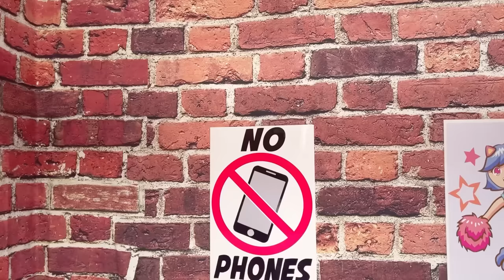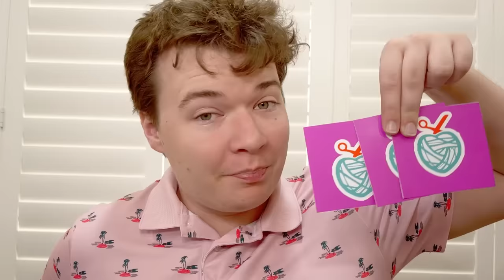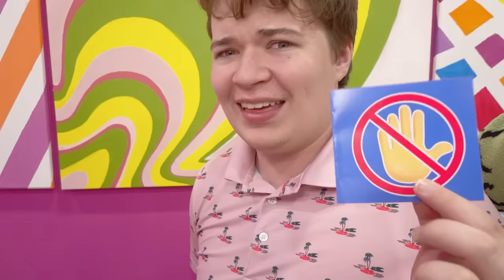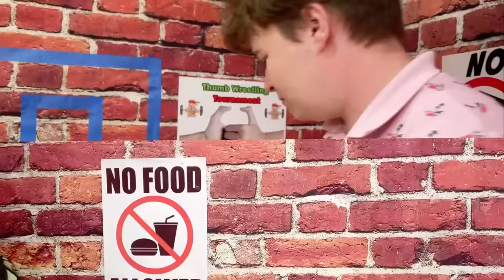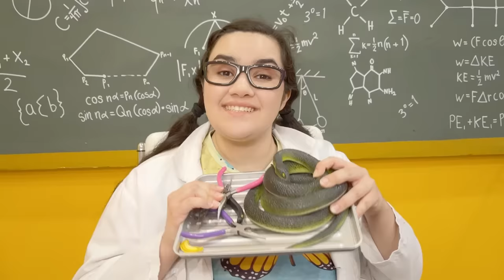No Hand One Hand Two Hand Challenge | 24 Hour School Challenges Funny Ideas and Crazy Situations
Ben & Max are competitive, but so are Lily & Zoey! The friends challenge each other to a day of using two hands, one hand or no hands to complete various challenges. Who will lose? Watch to the end to see who gets the punishment. Share and watch this video with your friends!